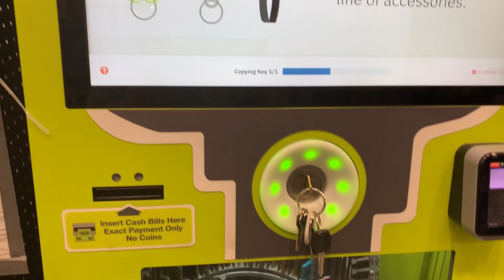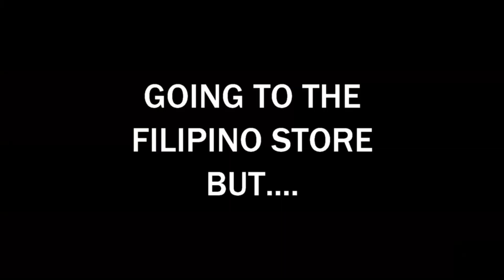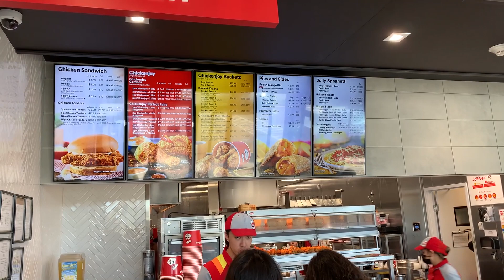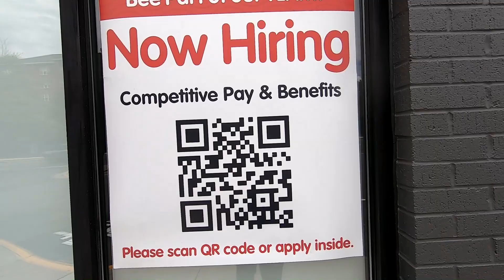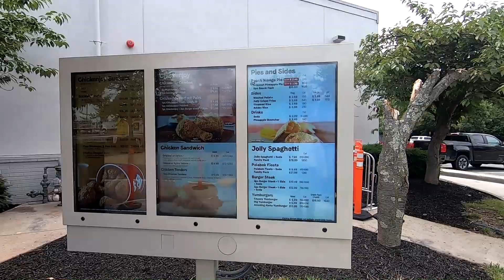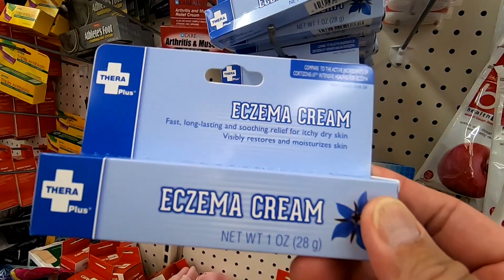Update on the Newest Jollibee - When will it open?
In today's episode I thought I'd update all you Jollibee fans out there on the progress of the latest Jollibee in Chantilly, Virginia. As you can see the signs are up and everything seems ready to go! When will it finally open? It was scheduled to open in June but here it is almost the end of June and still closed. Only time will tell at this point...